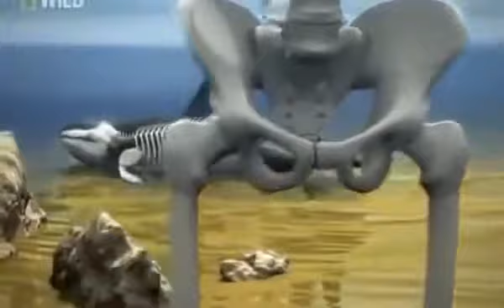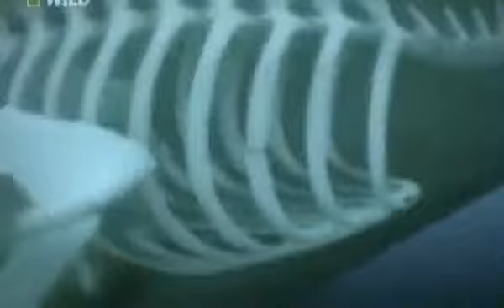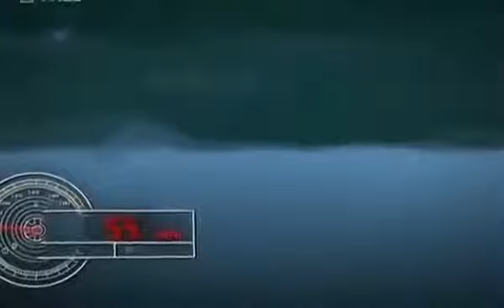Мать и дочь Супер киллер Риск охоты Касатки, видео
Животный мир, подводные обитатели нашей планеты,Мать и дочь Супер киллер Риск охоты Касатки